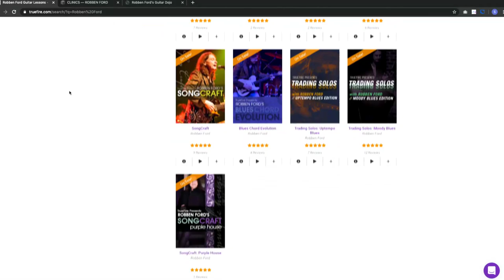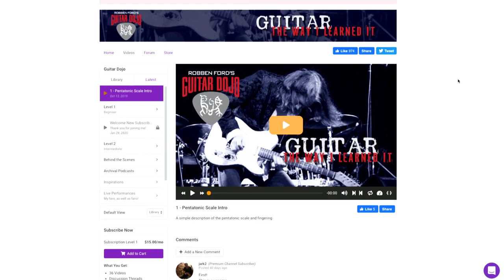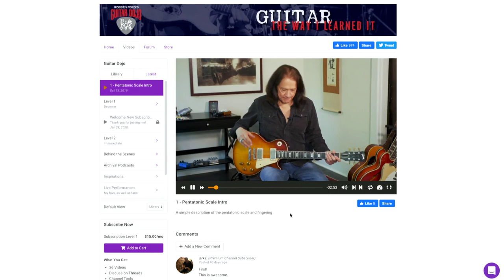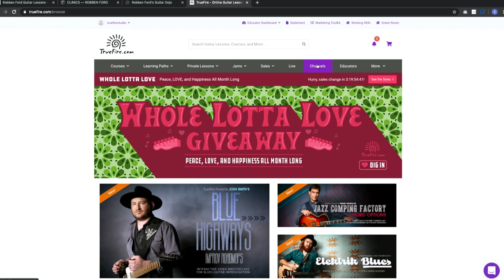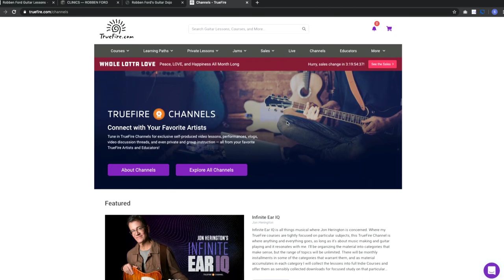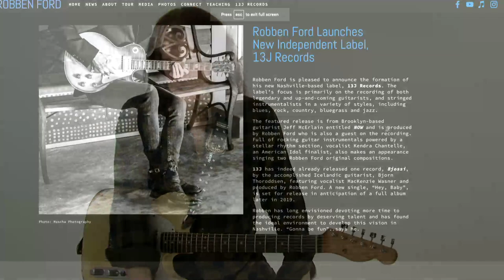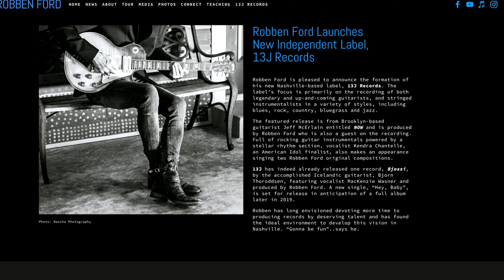TrueFire Live: Robben Ford